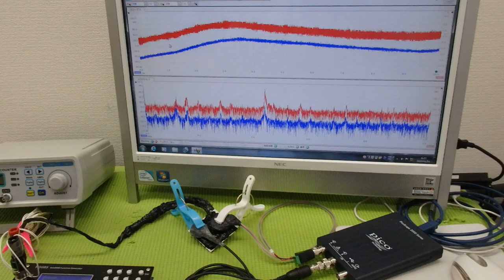メガヘルツの超音波発振制御プローブを利用した実験動画 ultrasonic-labo